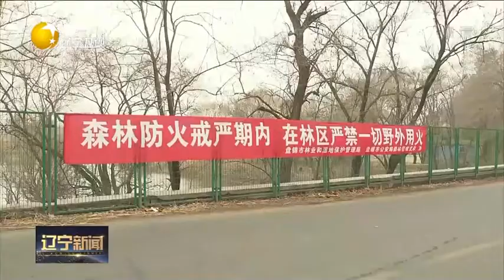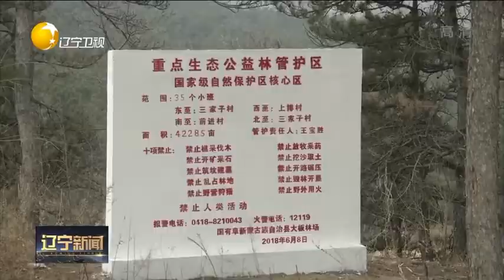严把森林防火，筑牢安全屏障